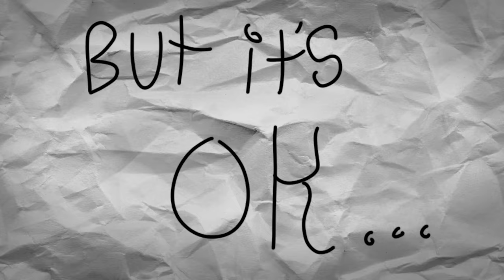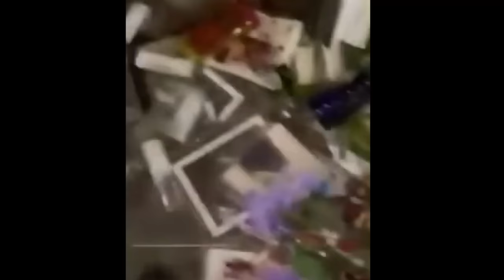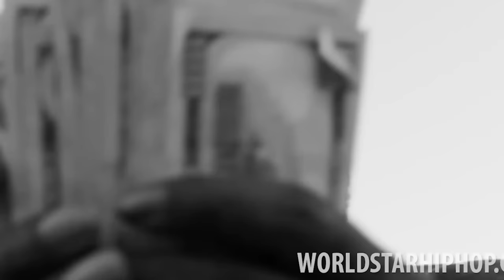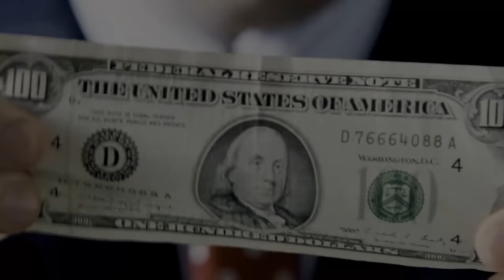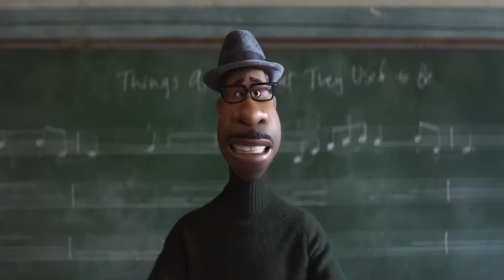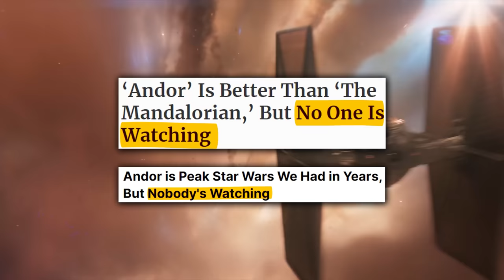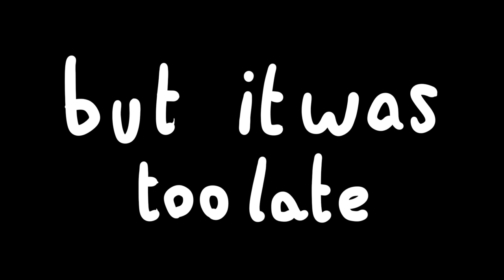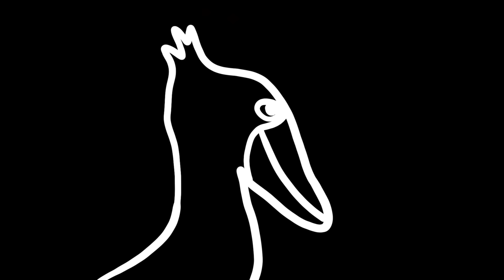How DISNEY Ruined an Empire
Install Raid for Free ✅ IOS/ANDROID/PC and get a special starter pack with an Epic champion ⚡️Tallia⚡️ Available only for new players

I, Doktor Skipper. Talk about The Pitiful Downfall of DISNEY and their recent problems with their properties like Lucasfilm, Marvel, Animation, Live action. And in those include things like Star Wars, Ahsoka, Pixar, Indiana Jones. And how competition has been doing better such as Sony with Spiderman, TMNT, and many more.